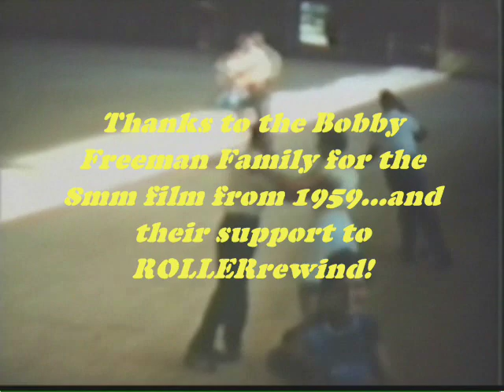ROLLERrewind Legacy Audio 1959..A LOOK BACK Cleveland Rollercade EARL NEUMAN, organist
A look at 1959, from 8mm color film...along with Organist, EARL NEUMAN recorded tracks from the CLEVELAND ROLLERCADE.  Rare footage, to be sure!